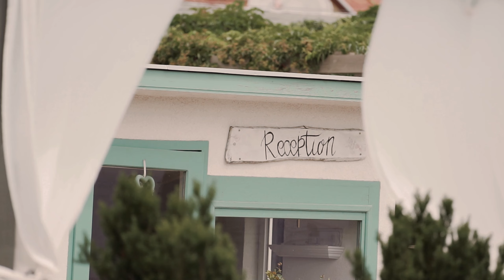Enikő + Ferenc Wedding Day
Enikő és Ferenc esküvőjének legszebb pillanatai. KTAVIDEO - Hogy a nagy napotok a lehető legpompásabban ragyogjon!